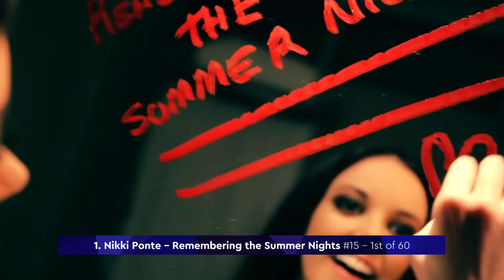Top 10: Entries from Cyprus 🇨🇾 - Own Eurovision Song Contest